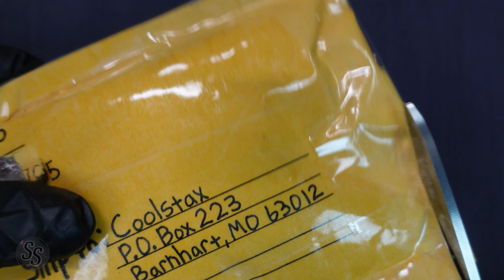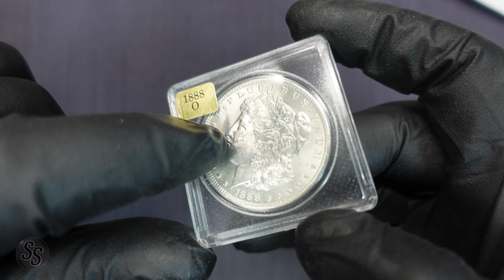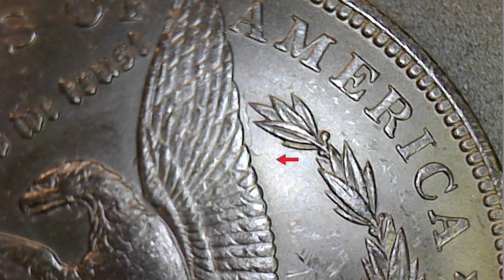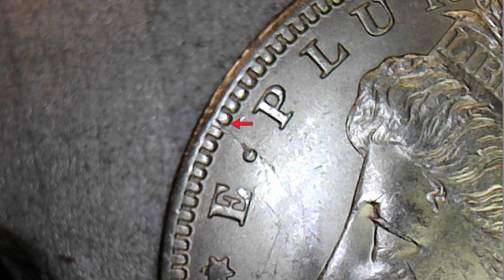Is this the Ultra Rare SCARFACE Morgan Silver Dollar?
Today we're looking at a coin that was sent to me by a VERY long time subscriber that goes by the name of Scorpio, and he sent me what he believes is an 1888-O Scarface VAM Morgan Silver Dollar... but, is it?

We're going to quickly look at this coin in todays video and find out!